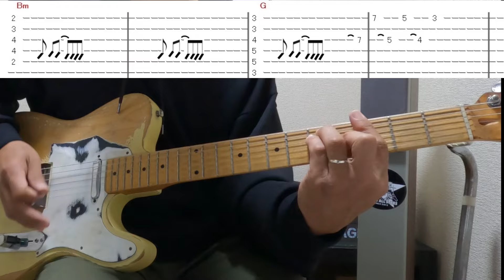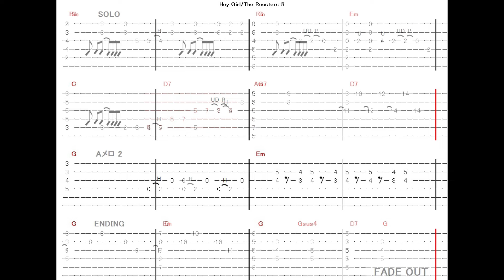675曲目1: Hey Girl/The Roosters⭐︎Guitar cover⭐︎デモ演奏⭐︎TAB付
ザ・ルースターズ「ヘイ・ガール 」のデモ演奏です。

弾き方解説はこちら
675曲目2: Hey Girl/The Roosters⭐︎ギター弾き方解説⭐︎TAB付

1000曲耳コピー動画アップ&弾き方解説を目指してます。